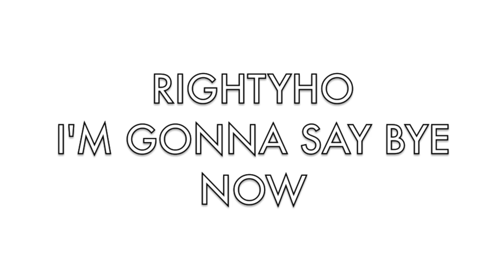PLAYALONG: 'La Torella' by Thomas Morley | Team Recorder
Play along with me! The duets of Renaissance composer Thomas Morley are beautiful, and here you can play along with both voices of his piece 'La Torella'!

Skip ahead:
05:17  - first voice, 66 bpm
07:38  - first voice, 82 bpm
09:31   - second voice, 66 bpm
11:50   - second voice, 82 bpm

Let me know how you got on - post a video or photo of yourself playing with the hashtag teamrecorder, I LOVE to see it!

In this video I play on a stained boxwood soprano by Mollenhauer.

Go